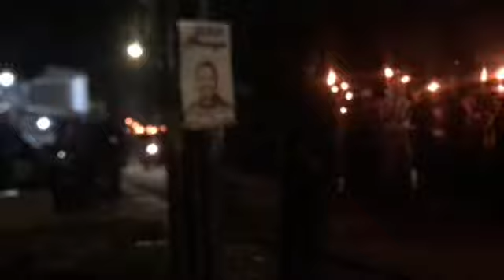NONTON PAWAI OBOR MALAM 1 MUHARAM